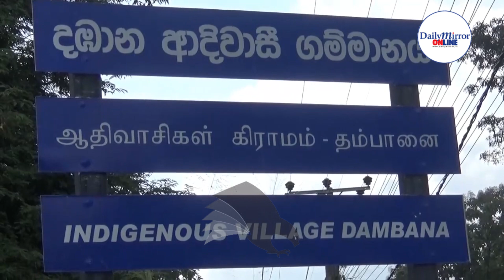Tourists return to Dambana - Protect environment, Vedda Chief urges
Tourists return to Dambana

Protect environment, Vedda Chief urges

Protect Sri Lanka’s environment no matter where you travel, Vedda Chief Uru Warige Wannila Aththo urged tourists who have returned to the Dambana indigenous village.